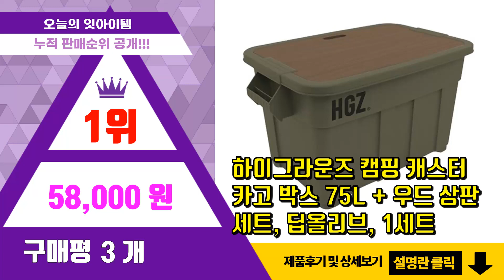캠핑카고박스 추천 판매순위 Top10 || 가격 평점 후기 비교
❤️❤️❤️요즘 가장 많이팔린 캠핑카고박스 추천❤️❤️❤️

[00:01]
10위. 캠핑바이브스 멀티 카고박스 특대형 75L 2p, 올리브 그린, 1단 [74,900원]

[00:06]
9위. 카고컨테이너 시그니처 폴딩박스, 폴딩박스+상판, 카키 [59,000원]

[00:11]
8위. 하이그라운즈 캠핑 캐스터 카고 박스 75L + 우드 상판 세트, 딥탄, 1세트 [58,000원]

[00:16]
7위. 캠핑바이브스 멀티 카고박스 특대형 53L, 샌드 베이지, 1단 [35,900원]

[00:21]
6위. 캠핑바이브스 멀티 카고박스 특대형 75L 2p, 샌드 베이지, 1단 [74,900원]

[00:26]
5위. 캠핑바이브스 멀티 카고박스 특대형 75L, 샌드 베이지, 1단 [38,860원]

[00:31]
4위. 원스위크라이프 캠핑 스태킹 카고 박스 플랫타입, 카키 [43,900원]

[00:36]
3위. 원스위크라이프 캠핑 스태킹 카고 박스 플랫타입, 베이지 [43,900원]

[00:41]
2위. 캠핑바이브스 멀티 카고박스 특대형 75L + 우드상판 + 이동바퀴 + 데칼스티커 세트, 샌 [51,900원]

[00:46]
1위. 하이그라운즈 캠핑 캐스터 카고 박스 75L + 우드 상판 세트, 딥올리브, 1세트 [58,000원]